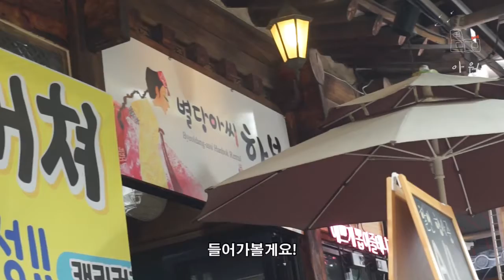[아원 VLOG]쩨쩨들의 나들이_전주 여행 2탄 (전주 한옥 마을)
심장가족의 스물여덟번째 영상♡

5월에 찍은 영상을 이제야 올리네요!

물고기마을에서 즐거운 시간을 보낸 쩨쩨자매는
전주한옥마을에서도 신나는 경험을 하는데요!

쩨쩨들이 매일 행복했으면 하는 마음으로
전주에서도 추억을 저장합니다

그럼 같이 보실까요?

구독♡좋아요♡